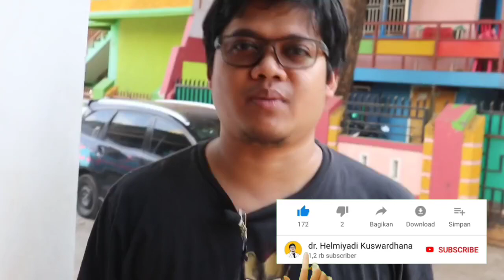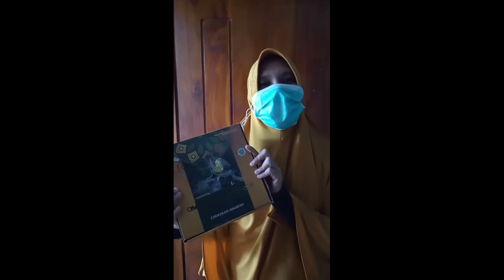Berbagi Kebahagiaan di Hari Raya | THR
Semoga berkah, Terima kasih buat rekan-rekan di Rumah Sakit khususnya di Perawatan Bedah, Kamar Operasi, dan Ruang Recovery RSUD Salewangang Maros, RSAU Dody Sarjoto dan RSUD Haji Makassar.